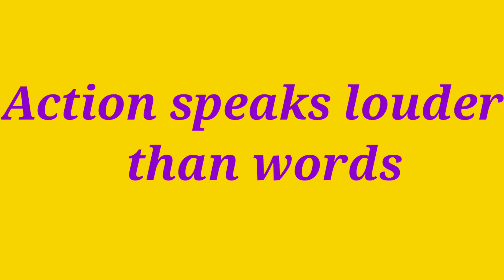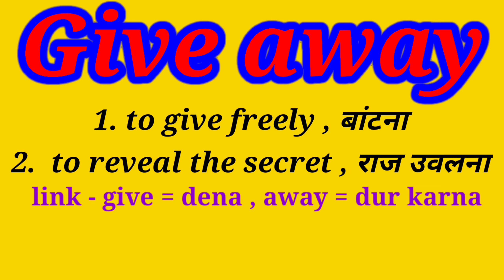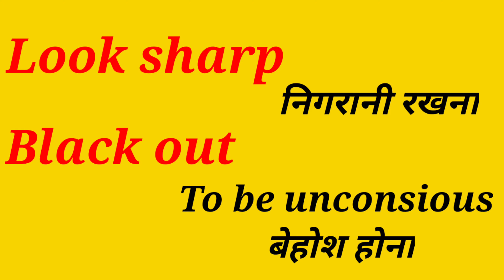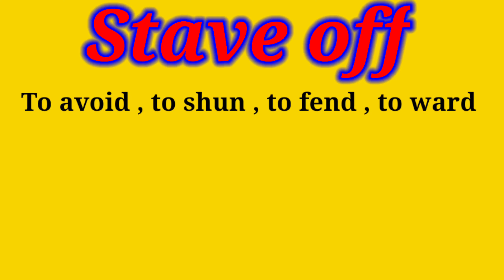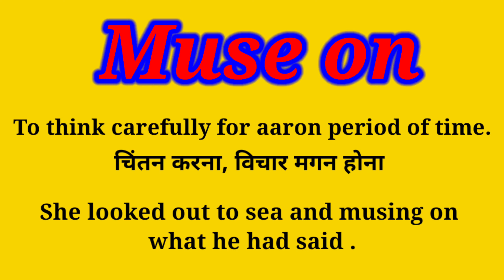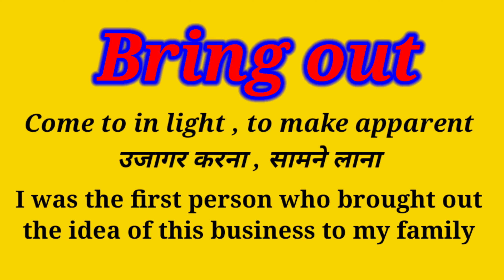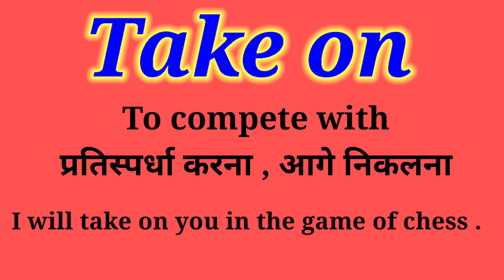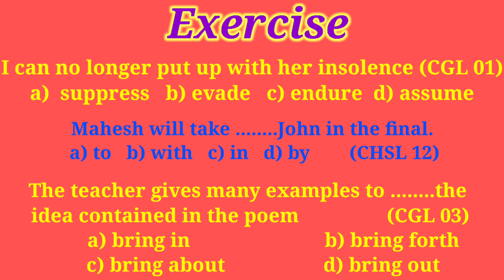Most important Phrasal verbs part 2 for SSC CGL 2020 , CPO ,NAVY, AIRFORCE by Harry sir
Dear students this is phrasal verb part 2
in this series I will explain you more than 200 phrasal verbs .
20 all phrasal verbs are very important for cloze test fill ups and improvement and when you take exam it  has a sufficient wastage .
so must cover all these words and make a proper notes of all words and also cover all the other videos on the chanel which are related to words idiom Phrases and other study material thank you .